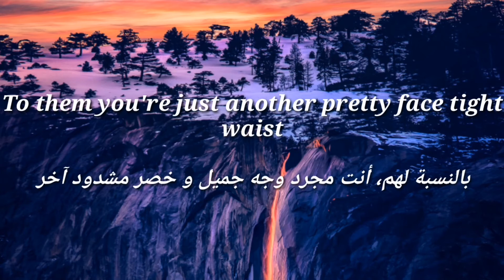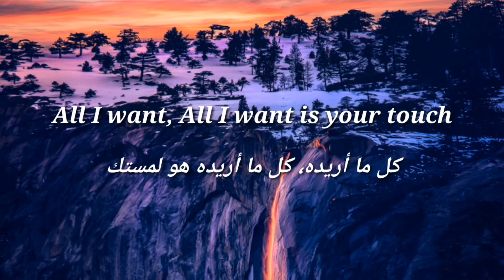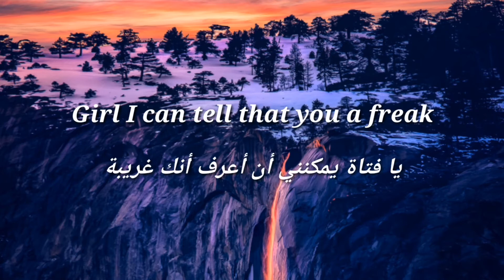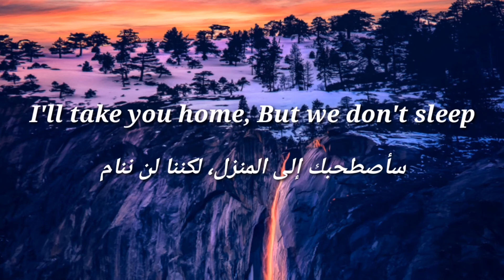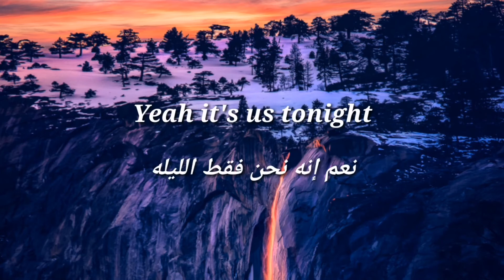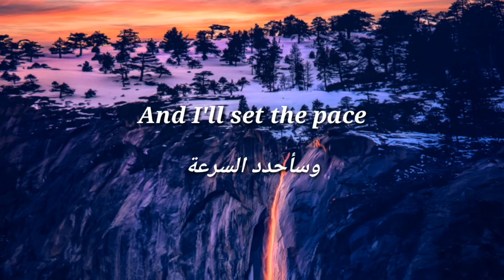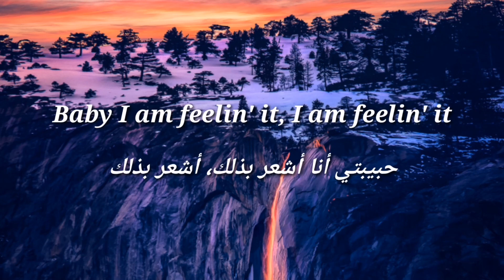The Comedown - Feelin' It / (Lyrics Video) {مترجمة}